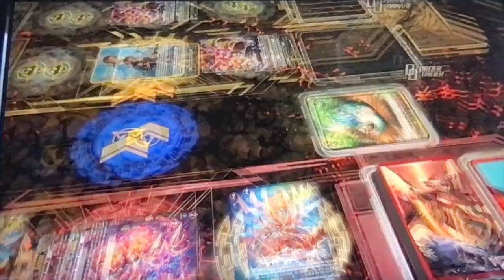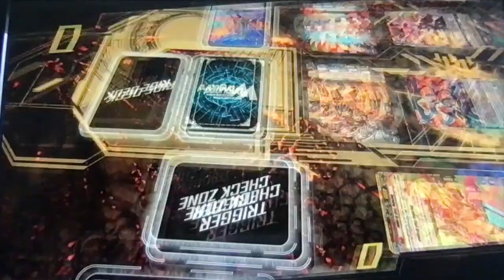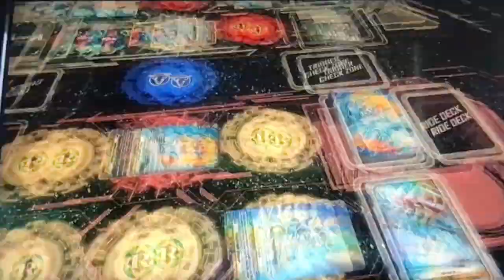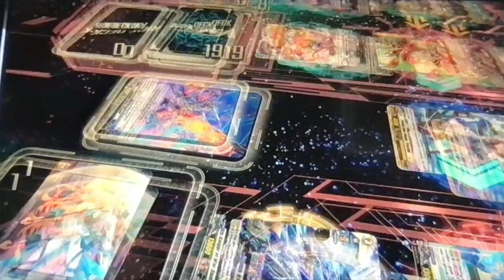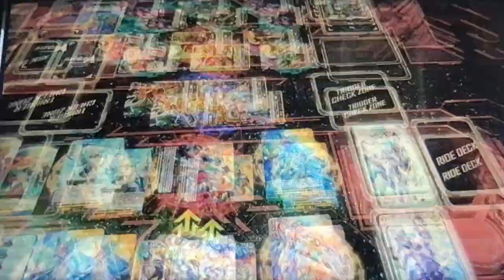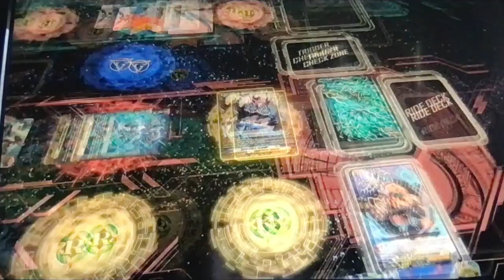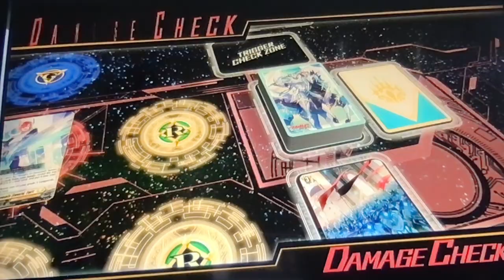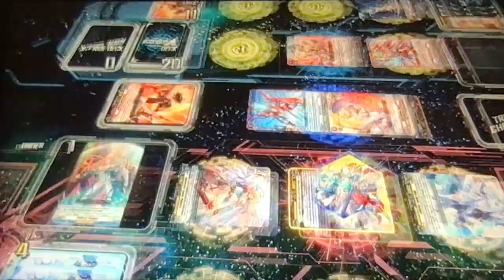Cardfight Vanguard Dear Days: Tohya's Answer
Hey guys, its Vanity Ezel back at it again with another Cardfight Vanguard video. This time after many long and arduous battles with other team leaders, we return to Blackout to give us the answer we've learned through battling. While Blackout accepts our answer they still want us to give it our all with them one last time, so that's exactly what we'll do. This is it, our final battle in the story, and we will win! Stand Up, Vanguard!
Song Title: Into the Cemetery
Artist: Paolo Andrea Di Pietro